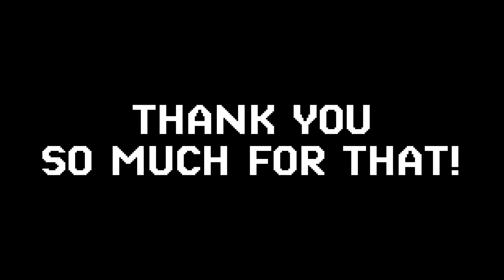[200 SUB SPECIAL] | Unbeatable (Looky cover) | By: Looky & CreatorKodo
I LOVE YOU ALL!!!

TIMESTAMPS

00:00 THANK YOU FOR 200 SUBS!!!
00:13 Song Intro
00:27 MrLooky pt 1
02:38 MrLooky Intense part
03:07 Intermission MrLooky - Trix
03:24 Trix
05:40 Intermission Trix - Baker
5:46 Baker
08:09 Baker dissapears
08:22 This Timestamp has been copyright claimed by LookyYT™
08:23 YOU CANNOT BEAT US
08:31G̵̗̖̑̎E̵̫͋͒T̵̢̓̿O̵̜͇͠U̴̖̫͛Ṯ̵̣͌G̷͕̊͑E̶̜͑T̶̰̞͒O̵̯̓ͅǗ̴̙̏T̵̮́̽Ģ̵̺̋Ë̵̞̦́̃T̴͚́̉Ö̶̰͖́̍Ȗ̶̒͜T̴̨̍G̴͍͎̽Ȅ̶͇̦̎T̸̪̞̓́Ō̵͈U̷̲̅̃͜T̸̮̃G̵̝̞͛̕E̴̯̠̔̽Ṫ̸̻̬͌O̸̡̻͘U̸̗̅T̶̞͎̈́G̵̺̥̽̅Ë̵̮́̕T̷̠̤͋O̷̜̲͑̈́U̵͍̠͝T̴̛̜̼G̶̹̣͝È̵̘T̵͔͎̈́̑Ǫ̷̯̋̕U̵͈̭͂̾T̸̳͒̍G̸̖͍̎E̸͈̕T̷͚̒̈Ȍ̷̢̭U̷̪͗T̴̤͂G̷̻̑̀Ĕ̶̼͎̾Ṫ̸͚Ợ̵̳Ú̵̫̙T̶͙͖̚͝Ġ̴̗͈E̴̲͖̊̓T̷̹̽O̵̩͌̚U̷̟͔͐͆T̵̺̿̓
08:55 Ỳ̶̮͈o̵̤͒u̶̡̜̇̒C̶̨͇̔̊ạ̶̛͍n̸͎͐̕n̶̛̛̯o̷̺͌͒ṯ̶̡̈́Ḃ̴͔̒ę̵͇̕ä̵̹t̷̩̤̚̚Ū̷̦̙s̷̰͛Ỳ̶̮͈o̵̤͒u̶̡̜̇̒C̶̨͇̔̊ạ̶̛͍n̸͎͐̕n̶̛̛̯o̷̺͌͒ṯ̶̡̈́Ḃ̴͔̒ę̵͇̕ä̵̹t̷̩̤̚̚Ū̷̦̙s̷̰͛Ỳ̶̮͈o̵̤͒u̶̡̜̇̒C̶̨͇̔̊ạ̶̛͍n̸͎͐̕n̶̛̛̯o̷̺͌͒ṯ̶̡̈́Ḃ̴͔̒ę̵͇̕ä̵̹t̷̩̤̚̚Ū̷̦̙s̷̰͛Ỳ̶̮͈o̵̤͒u̶̡̜̇̒C̶̨͇̔̊ạ̶̛͍n̸͎͐̕n̶̛̛̯o̷̺͌͒ṯ̶̡̈́Ḃ̴͔̒ę̵͇̕ä̵̹t̷̩̤̚̚Ū̷̦̙s̷̰͛Ỳ̶̮͈o̵̤͒u̶̡̜̇̒C̶̨͇̔̊ạ̶̛͍n̸͎͐̕n̶̛̛̯o̷̺͌͒ṯ̶̡̈́Ḃ̴͔̒ę̵͇̕ä̵̹t̷̩̤̚̚Ū̷̦̙s̷̰͛
09:18 L̴̼͆É̷͘͜Ȁ̸̝V̴͇̺̽E̸̢̯̊̚N̴̻̂̈́Ȭ̷̝̹Ẇ̵̪̔L̴͔̺̓̈E̷̳̼̕A̸̻̭͝V̸̟̳̒̉È̶̜N̷̥̔̆Ỏ̴̢̍͜W̴̙̿L̶̲͖̆̀E̸̝̒̚A̴̯͚̓̀V̶̜̐̚E̸͙̊́N̶̝̟̄͆O̸̤̍͝Ŵ̶̺̰͆L̵̈́͜É̶̹͍A̵̖͂̂V̷͚̤͂͝E̶͔͇̍̓N̵͇̊ͅÒ̴̳W̷̫̳̉L̷̡̂͋E̶̙͓͊͋Ä̴̟͓̉V̷͕̕E̴͓͊́Ǹ̷̨̛̙O̴͚̪̕W̴̱͖̋̈́
09:42 Ý̶̢̙̣̭O̸̧͉̠̾̿Ṵ̷̭̠̊̌͠ ̷̘͇̳̍C̶̨̼͕̜̾͗̕̚Â̷̛̜̏Ń̷̘N̴̙̗͊̐͒̍͝Ô̷̖͓̙̔̐͝Ţ̴̲̖̐͑ͅ ̸̬͕̄̓Ḅ̸̨̢̮͙̚E̸̝͎͒͋̅̚Ą̶͇̯̝̝̿̒̔̽͠T̵͖̯̺̔̍͊͘ ̸̟̠͚̋͘Ṵ̴͇͌S̴͕͙̙͒͝
10:44 N̷̪͊͗͛͠ͅǪ̵̼̳̪̂̋̊͜͠O̷̰̯͎̓͝Ơ̵̧͙̲̞̤Ǫ̸̭̠̻̆̒̒͜͝͝Ơ̶̘̊̋̃͝O̴̗̻̜͖͇͚͊̓́́̂̈́Ö̶͍̫̘́̍̈́̄̾͋͒̃͑̃͘Ǒ̴͙̭̟̮̻̻̟̗̠͆̏͒̈́̃͊͜͝O̸̧̢̬͕̭̭͕͇̲͐͗̇͝ͅƠ̸̖͉͎͎̌̈́Ö̶͕̺̦̙͔̳̣̦́͊͂̋͒͐̏͜O̵̡̳̭̞̼̦̜͚̗̼͂̉͂̾̒̈́̽̂̏̃̓͑̀͐̇̊̈́̊̄̽̑͘͝O̸̡̠̠̜̤̝̳̦̹̖͉͈̙͇͔̤̺̲̘͕̼̞̯͐̔̑̀͂̽̃̿͌̄̆̅͐͘̚̕͝Ó̵̱͍̻̞̤̥̼̬̞͔̙͍͈͉̯̗͖̑̒̚͜͜͝ͅO̴̭̥͆͛̃́͋̎͘Ó̷̬͎̜̬͚̰͇̘̞̘͖̤̰̭͙̝͉͖̭̗̝̟̘͇̼̰͚̫̣͒̓̉͋͒̍̐̋̒̎͛̎̿͛̒̋̀͛̚̕͜͜͝Ó̸̡̼̬͕͎̭̟͍̜̝̤̼̳̘̬̥͇̬̈̿̓̂̃̅͊͐̌͗̒̇̈́̐͘̚͘̕O̶̡̧͕̝͔͖̣̰͈̟̖̠̱̙̞͔͉̻̲̭̹̮͉͙͓͔͙̣͓̜͚͎̬͕͑͊̏͋̓̈͂̋̓́͗̇͐̅̄̎̔̊̓̽͗͐͒̏̇̌́͗͑̅̋̈́̇̀̅̔͐̌͘͘̚̚̚͜ͅǪ̷̡̢̙̯͔̜̞̗͇̯̱̹̹͇̫̝̺̩͍͙͉̙̝̋͒̽͌͗̅̅̄̿̿͌̚̕͝ͅO̸̧̢̨̨̡̜̲̜͍̺̩̙̥͙̩̓̿͒̏̎͂́̐͌͊̃̂̓̈́̀̈́̀̋́̚͘͘͜͠͝Ó̷̬͎̜̬͚̰͇̘̞̘͖̤̰̭͙̝͉͖̭̗̝̟̘͇̼̰͚̫̣͒̓̉͋͒̍̐̋̒̎͛̎̿͛̒̋̀͛̚̕͜͜͝Ó̸̡̼̬͕͎̭̟͍̜̝̤̼̳̘̬̥͇̬̈̿̓̂̃̅͊͐̌͗̒̇̈́̐͘̚͘̕O̶̡̧͕̝͔͖̣̰͈̟̖̠̱̙̞͔͉̻̲̭̹̮͉͙͓͔͙̣͓̜͚͎̬͕͑͊̏͋̓̈͂̋̓́͗̇͐̅̄̎̔̊̓̽͗͐͒̏̇̌́͗͑̅̋̈́̇̀̅̔͐̌͘͘̚̚̚͜ͅǪ̷̡̢̙̯͔̜̞̗͇̯̱̹̹͇̫̝̺̩͍͙͉̙̝̋͒̽͌͗̅̅̄̿̿͌̚̕͝ͅO̸̧̢̨̨̡̜̲̜͍̺̩̙̥͙̩̓̿͒̏̎͂́̐͌͊̃̂̓̈́̀̈́̀̋́̚͘͘͜͠͝Ó̷̬͎̜̬͚̰͇̘̞̘͖̤̰̭͙̝͉͖̭̗̝̟̘͇̼̰͚̫̣͒̓̉͋͒̍̐̋̒̎͛̎̿͛̒̋̀͛̚̕͜͜͝Ó̸̡̼̬͕͎̭̟͍̜̝̤̼̳̘̬̥͇̬̈̿̓̂̃̅͊͐̌͗̒̇̈́̐͘̚͘̕O̶̡̧͕̝͔͖̣̰͈̟̖̠̱̙̞͔͉̻̲̭̹̮͉͙͓͔͙̣͓̜͚͎̬͕͑͊̏͋̓̈͂̋̓́͗̇͐̅̄̎̔̊̓̽͗͐͒̏̇̌́͗͑̅̋̈́̇̀̅̔͐̌͘͘̚̚̚͜ͅǪ̷̡̢̙̯͔̜̞̗͇̯̱̹̹͇̫̝̺̩͍͙͉̙̝̋͒̽͌͗̅̅̄̿̿͌̚̕͝ͅO̸̧̢̨̨̡̜̲̜͍̺̩̙̥͙̩̓̿͒̏̎͂́̐͌͊̃̂̓̈́̀̈́̀̋́̚͘͘͜͠͝Ó̷̬͎̜̬͚̰͇̘̞̘͖̤̰̭͙̝͉͖̭̗̝̟̘͇̼̰͚̫̣͒̓̉͋͒̍̐̋̒̎͛̎̿͛̒̋̀͛̚̕͜͜͝Ó̸̡̼̬͕͎̭̟͍̜̝̤̼̳̘̬̥͇̬̈̿̓̂̃̅͊͐̌͗̒̇̈́̐͘̚͘̕O̶̡̧͕̝͔͖̣̰͈̟̖̠̱̙̞͔͉̻̲̭̹̮͉͙͓͔͙̣͓̜͚͎̬͕͑͊̏͋̓̈͂̋̓́͗̇͐̅̄̎̔̊̓̽͗͐͒̏̇̌́͗͑̅̋̈́̇̀̅̔͐̌͘͘̚̚̚͜ͅǪ̷̡̢̙̯͔̜̞̗͇̯̱̹̹͇̫̝̺̩͍͙͉̙̝̋͒̽͌͗̅̅̄̿̿͌̚̕͝ͅO̸̧̢̨̨̡̜̲̜͍̺̩̙̥͙̩̓̿͒̏̎͂́̐͌͊̃̂̓̈́̀̈́̀̋́̚͘͘͜͠͝Ó̷̬͎̜̬͚̰͇̘̞̘͖̤̰̭͙̝͉͖̭̗̝̟̘͇̼̰͚̫̣͒̓̉͋͒̍̐̋̒̎͛̎̿͛̒̋̀͛̚̕͜͜͝Ó̸̡̼̬͕͎̭̟͍̜̝̤̼̳̘̬̥͇̬̈̿̓̂̃̅͊͐̌͗̒̇̈́̐͘̚͘̕O̶̡̧͕̝͔͖̣̰͈̟̖̠̱̙̞͔͉̻̲̭̹̮͉͙͓͔͙̣͓̜͚͎̬͕͑͊̏͋̓̈͂̋̓́͗̇͐̅̄̎̔̊̓̽͗͐͒̏̇̌́͗͑̅̋̈́̇̀̅̔͐̌͘͘̚̚̚͜ͅǪ̷̡̢̙̯͔̜̞̗͇̯̱̹̹͇̫̝̺̩͍͙͉̙̝̋͒̽͌͗̅̅̄̿̿͌̚̕͝ͅO̸̧̢̨̨̡̜̲̜͍̺̩̙̥͙̩̓̿͒̏̎͂́̐͌͊̃̂̓̈́̀̈́̀̋́̚͘͘͜͠͝Ó̷̬͎̜̬͚̰͇̘̞̘͖̤̰̭͙̝͉͖̭̗̝̟̘͇̼̰͚̫̣͒̓̉͋͒̍̐̋̒̎͛̎̿͛̒̋̀͛̚̕͜͜͝Ó̸̡̼̬͕͎̭̟͍̜̝̤̼̳̘̬̥͇̬̈̿̓̂̃̅͊͐̌͗̒̇̈́̐͘̚͘̕O̶̡̧͕̝͔͖̣̰͈̟̖̠̱̙̞͔͉̻̲̭̹̮͉͙͓͔͙̣͓̜͚͎̬͕͑͊̏͋̓̈͂̋̓́͗̇͐̅̄̎̔̊̓̽͗͐͒̏̇̌́͗͑̅̋̈́̇̀̅̔͐̌͘͘̚̚̚͜ͅǪ̷̡̢̙̯͔̜̞̗͇̯̱̹̹͇̫̝̺̩͍͙͉̙̝̋͒̽͌͗̅̅̄̿̿͌̚̕͝ͅO̸̧̢̨̨̡̜̲̜͍̺̩̙̥͙̩̓̿͒̏̎͂́̐͌͊̃̂̓̈́̀̈́̀̋́̚͘͘͜͠͝Ǫ̸̧̤̩̲͈̹͍̯̲͍̬̠̘̱̰̱̮̯̳͙̙͖̝̟̈́͑͆̍̂̋̋̓̈́͐̿̀́̈́̿̏͠Ǫ̸̡̨̛͇̣̯̖̼̥̗͖̭̱̻̥͔͚̘̱̪̪͚̂̇́̍͌Ơ̷̡̧̧̨̢̨̢̧̛͓͕͙̟̮̙̺͖̞͈̹̦̝̘͕͓̖̼͕͇͕̫̘̗̲̼͇͕͖̳̪͎͙̩̞̟̯̲̤̒̀̽͆̓̍̿̀̓̓̄́̊̅̓͆̄̐̌͆̾̔̚̕͜͜͝Ǫ̸̨̢̧̗̣͈͇̘͉̳͉̲̥̼̝͇͍͔̟͉̠͔͉̖̠̹̲͚͉̪̥̥̰̗͈̹̣͇̪̤̹͔̹͈̤̬̫͙͚̿͊̽͒͛̏̐̏̈͐͌͒̿̿͂̽͗̈́͒́̇̈́͊̐̍̾̽͛͐̏̈́́̒͌̓͠͝Ớ̵̧̧̢̧̡̯̺̝̠͈̤̹̞̱̟̝̭̤̻̥̙̪̻͚̹̝̑͋̈́̽̊̐͝